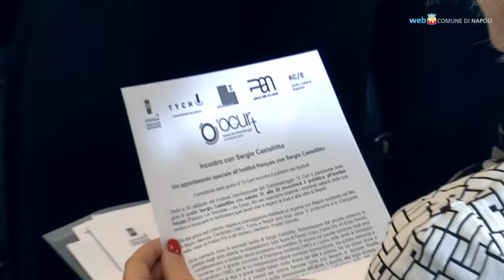'O Curt, quattro giorni di cinema internazionale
Quindicesima edizione per il festival 'O Curt, la rassegna di cortometraggi. Quest'anno, anche grazie alla collaborazione con gli istituti di cultura cittadini, il programma avrà un ampio respiro internazionale.